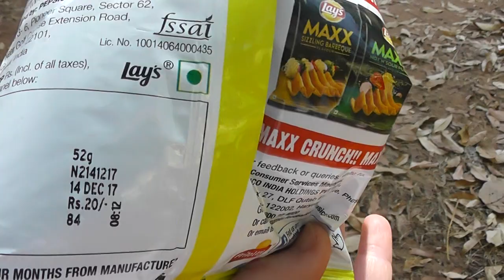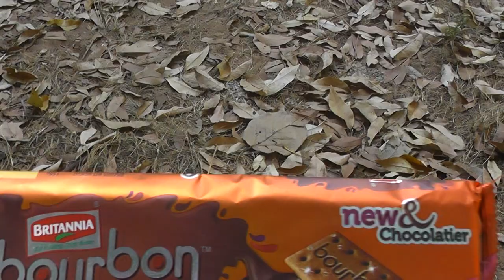Индия, Южный Гоа, отель Alagoa, дорога из магазина, цены!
Возвращаемся из магазина с покупками